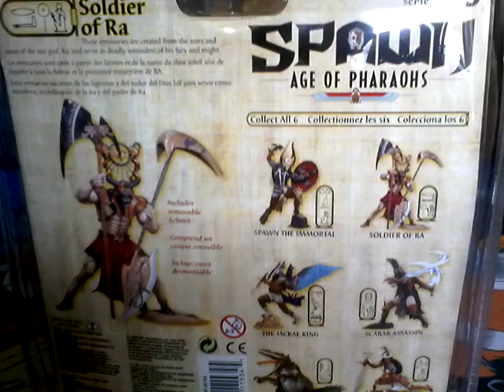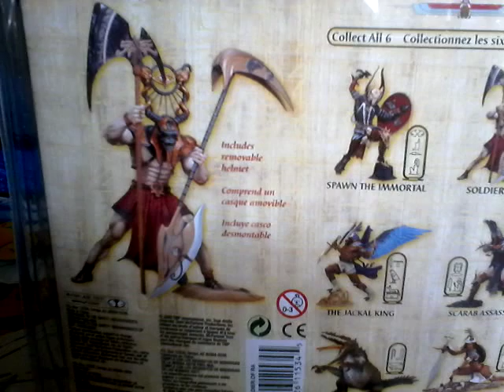Revisión soldier of ra age of pharaons chantoys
Figura coleccion